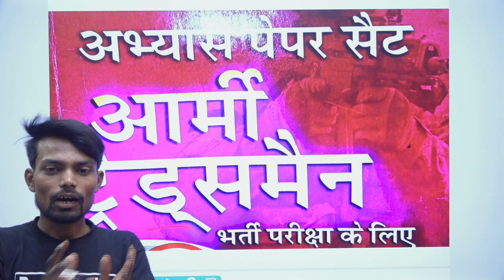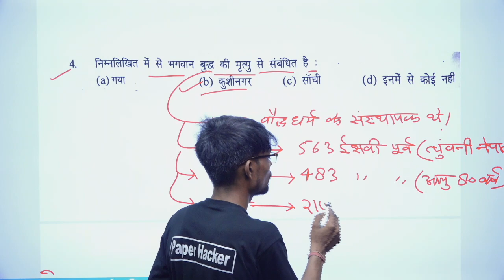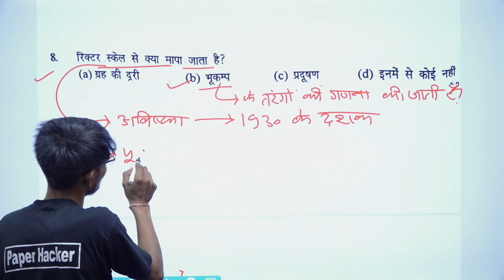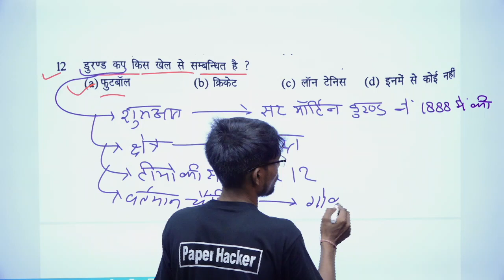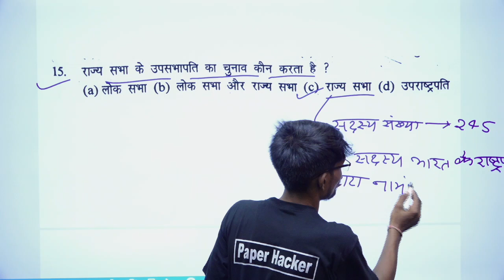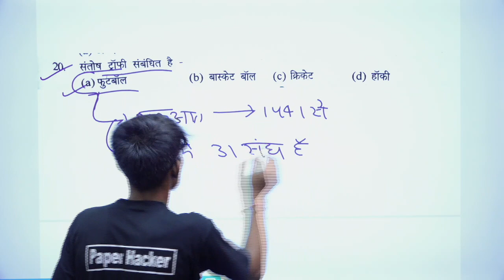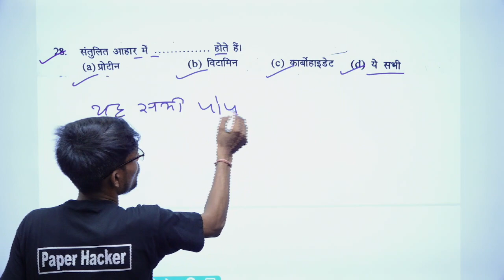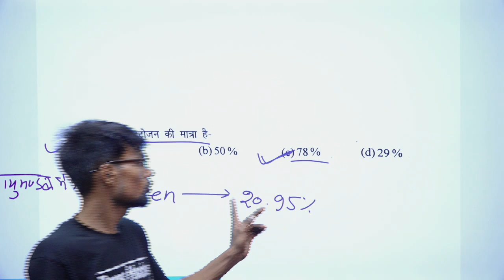Army tradesman सामान्य ज्ञान 35 प्रश्न | Exam 2022 Most Important Question | Paper Hacker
👇Army Tradesman all video link

👇Army GD all video link